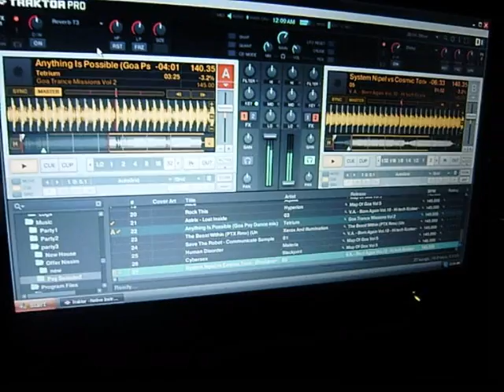Rave 29 06 09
Using Reloop Digital Jockey + Traktor Pro

6 hours Rave Party , 29.06.09 , technion , forest Stage